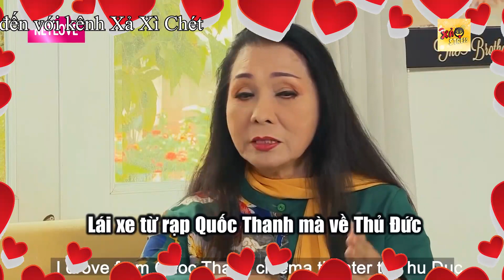MC QUốc Thuận LẦN ĐẦU NẤU ĂN trong căn biệt thự của NSND Bạch Tuyết, ngưỡng mộ vì giọng hát quá đỉnh